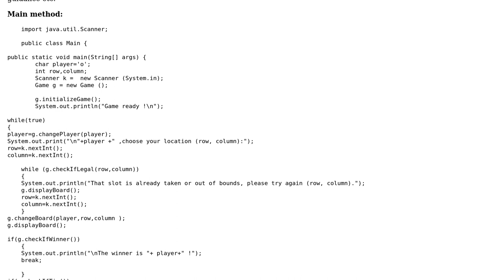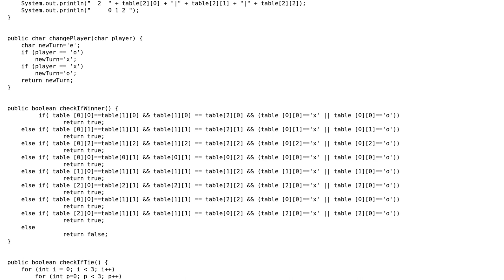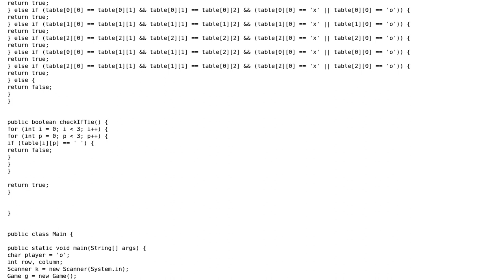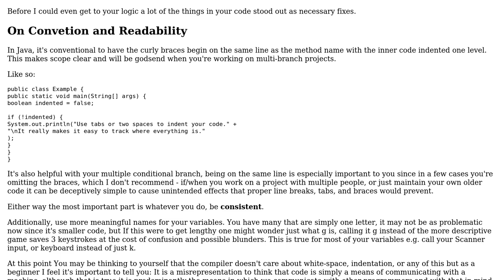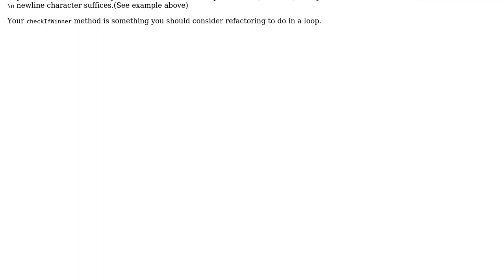Simple Tic Tac Toe game (2 Solutions!!)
Simple Tic Tac Toe game

With thanks & praise to God, and with thanks to the many people who have made this project possible! | Content (except music & images) licensed under CC BY-SA | Music | Images & others | With thanks to user watermelonium user Legato user janos user Jamal and the Stack Exchange Network Trademarks are property of their respective owners. You are responsible for your own actions.